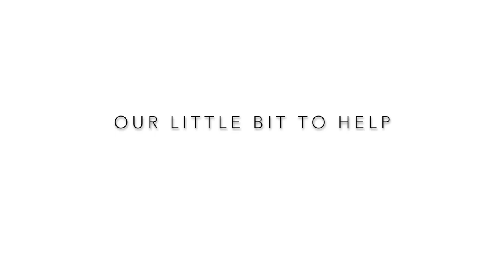Colorado Top Bar Bee Hive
Made from plastic destined for landfill. The design being a simple adaptation of the OS Beehives design. The Colorado Top Box bee hive is simple but effective design and ideal for use by hobbyist beekeepers